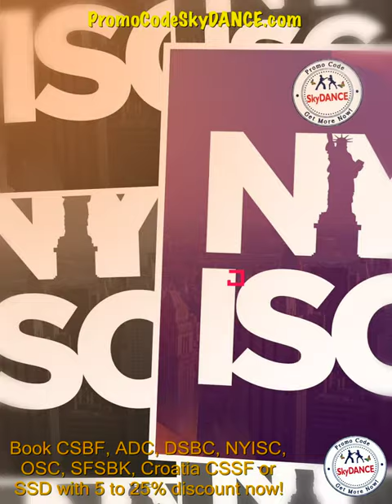Promo Code SkyDANCE 5% to 25% discount for your best music and dance festival © aVahPix 2023 -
Get a Promo Code SkyDANCE 5% to 25% discount for your best festival before another price increase.🔥

We offer several fantastic ticket discounts for amazing dance festivals with Promo Code SkyDANCE.
Denver DSBC 20% 🤩
Chicago CSBF 15%
Orlando OSC 15% with the code S24
San Francisco SFSBK 10%
New York NYSBKZ 10%
Aventura Dance Cruise ADC
Croatia SSD or CSSF ,,,
Let’s do something for your close friends too! 🔥